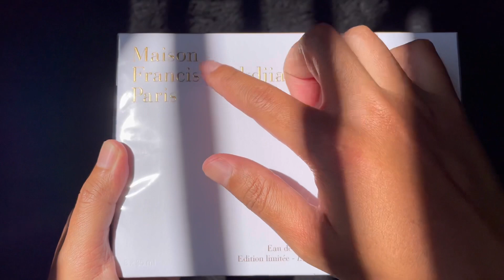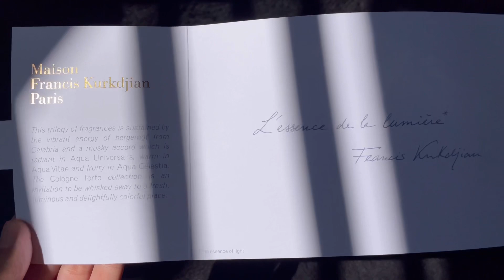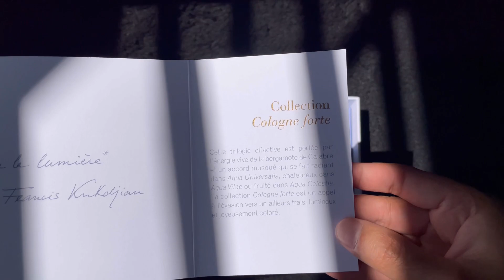MAISON FRANCIS KURKDJIAN COLOGNE FORTE UNBOXING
"Semua yang saya sampaikan dalam video ini hanyalah berdasarkan pendapat pribadi saya, jika ada kesalahan dalam penyampaian dan materi, mohon dikoreksi Dan dimaafkan, Thank You"